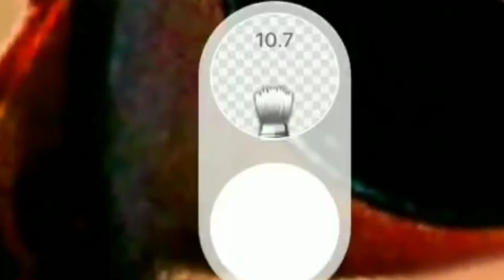How To Joint Picture Editing Remove Background in Photoshop cc #40- Shakil Tech